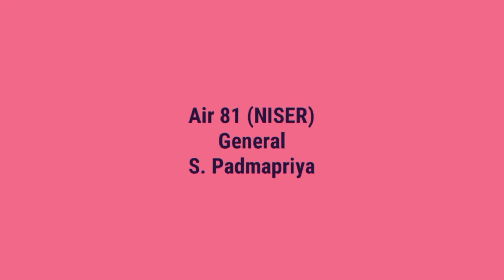Is JEE/NEET coaching enough for IISER/NISER/KVPY? 🔥How to Prepare? JEE or NEET or SPARTAN🧑‍🔬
How to prepare for NEST?
How to prepare for IAT?
How to prepare for KVPY?

COURSE FEATURES🔥:
1. Course Duration: 11th Oct. to 11 April 2022.

2. FREE 2 months Crash Course for registered members ( May to June 2022). We will not leave you till you qualify for the exam!!🔥

3. Classes: 5 days a week. Online Live classes with FLEXIBLE TIMINGS (6pm to 10pm)

4.  Full recordings will be available after the Classes at see them any time, anywhere!

5. Sunday: WEEKLY INTERACTION SESSION with mentors.

6. "Dedicated PERSONAL Mentor" for each student

7. SUNDAY: Revision Session with all the students.

8. MONTHLY and Quarterly Mock tests, exams with IAT 2022, NEST 2022 and KVPY 2022 pattern. With ranking among serious aspirants.

9. Doubt Clearing Classes

10. Tracking the progress of EACH SUBJECT for each student by the Personal Mentor.

11. Using methodologies to avoid your Habits of Procrastination.

12. Special Focus on Interactive LIVE Classes. Students will be given the materials to read before attending classes to enhance the Understanding of the concepts.

13. COMPLETE PACKAGE: " Best Research Level Topics covered in the Theory". The questions which are asked directly in IAT, NEST & KVPY.
Level 1 and Level 2 excercise with Previous year Questions of IAT, NEST & KVPY for each Chapter

14. Private telegram group of the course.